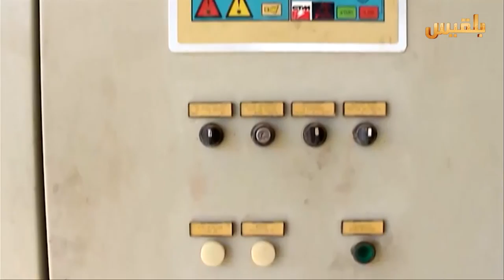حضرموت.. برنامج تدريبي للتعامل مع الطاقة الشمسية | تقرير: محمد اليزيدي